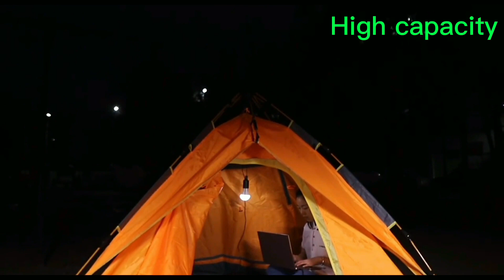Portable solar generator